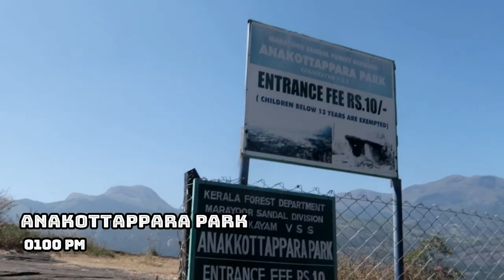Moonlight Forest Resort,Kanthalloor/Munnar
Moonlight Forest Resort is a cottage located near Kanthalloor,Munnar .It is a 3 bedroom cottage and is surrounded by forest.An offroad drive in a 4WD vehicle,of 1.5 kms is required to reach here.One could aslo visit the traditional jaggery making places and the megalithic dolmens,which are on the way towards the cottage.The cool climate and the nearby waterfalls are an added advantage apart from the log house and camp fire facility which they provide.